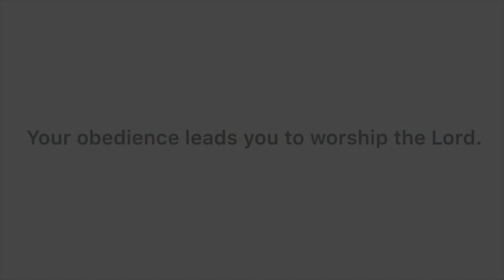Sachi Aradhana | Marvin Johnson | Hindi Message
Marvin Johnson | True Worship | Sachi Aradhana | Genesis

This messages touches on the real meaning of worship. While you may be facing different circumstances in your life, this word will encourage you that even if a situation is against you, keep on worshiping Jesus through your obedience.